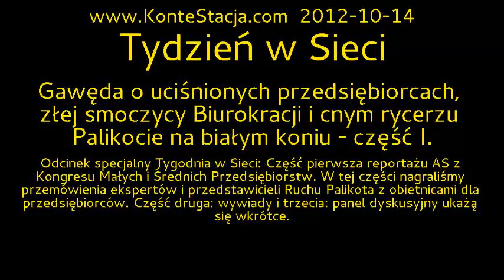Tydzień w Sieci : Gawęda o uciśnionych przedsiębiorcach, ...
Odcinek specjalny Tygodnia w Sieci: Część pierwsza reportażu AS z Kongresu Małych i Średnich Przedsiębiorstw. W tej części nagraliśmy przemówienia ekspertów i przedstawicieli Ruchu Palikota z obietnicami dla przedsiębiorców. Część druga: wywiady i trzecia: panel dyskusyjny ukażą się wkrótce.